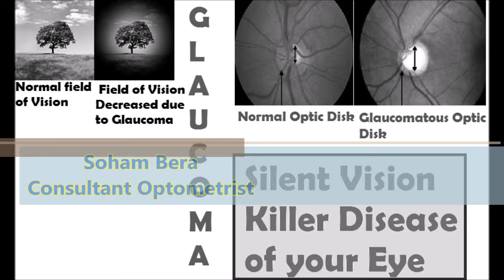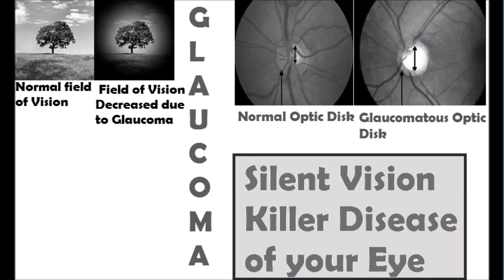what is Glaucoma? how to get rid of it?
glaucoma is a type of eye disease which can damage our optic nerve heads and leads to blindness.its actually the increase of intra ocular pressure (IOP) along with some other reason. Untreated Glaucoma can lead to total blindness due to damage of optic nerve and the loss is irreversible. it can happen to anybody in spite of any age. if there is family history of glaucoma then we have to take care of its cautiously . this video will tell about this matter and the procedure how to get rid out of it.